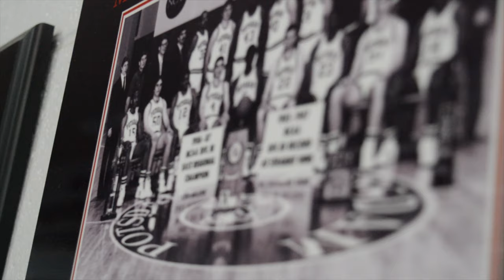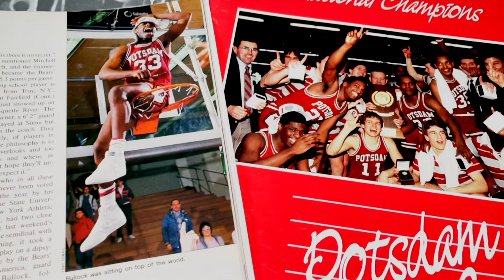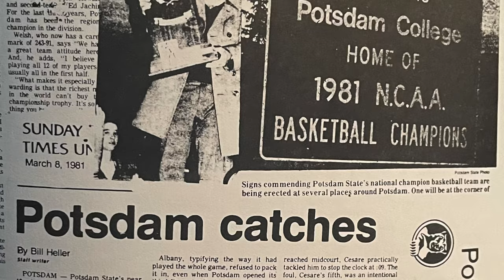The Bodacious Bears: Extended Trailer [2021]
Coming Soon: The Bodacious Bears documentary, currently in production stages